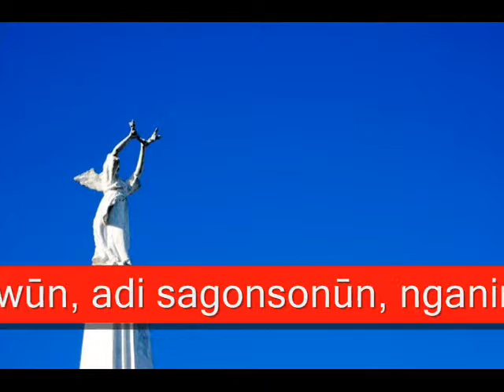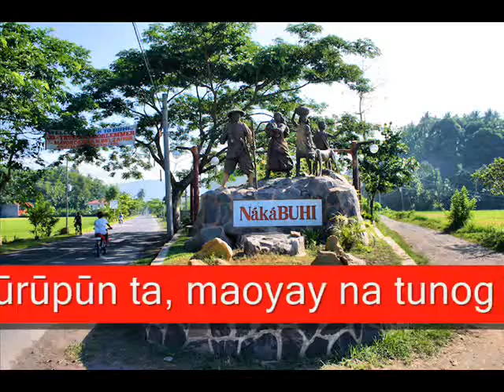SASABYUN NA BOINUN ni KA YETBO